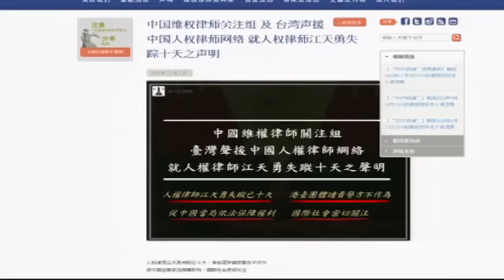VOA连线：人权组织关注中国三位知名维权人士接连失踪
几个星期来，中国三位知名维权活动人士接连与外界失去联系。他们分别是前维权律师江天勇、六四天网负责人黄琦和民生观察网站负责人刘飞跃。包括国际特赦组织、香港的中国维权律师关注组和台湾声援中国维权律师网络等多家国际人权组织和团体发表声明，对三位人士的状况表示担忧，并谴责北京当局的做法。